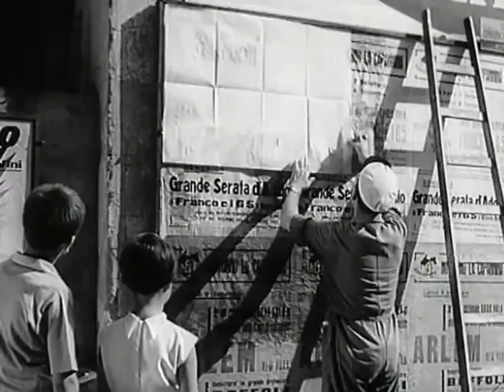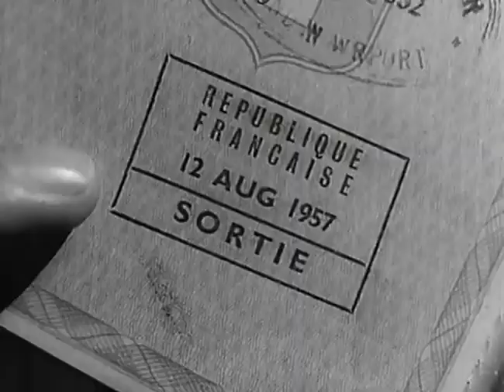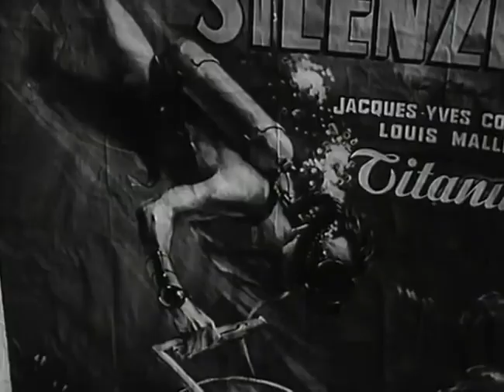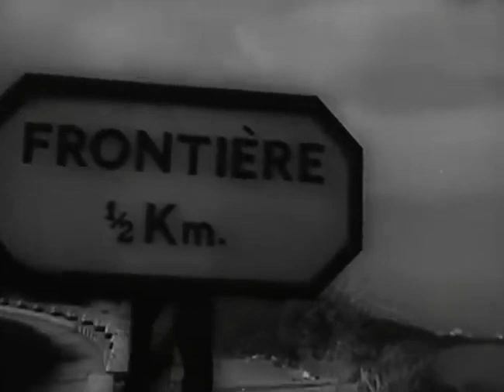Der Schnorchel 1958 no subtitles